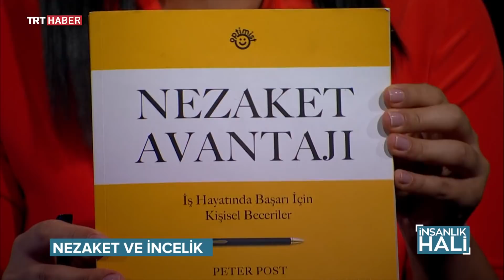İnsanlık Hali 29. Bölüm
Günümüz insanını, daha iyi bir yaşama sevk etmeyi hedefleyen İnsanlık Hali'nde bu hafta “Nezaket ve İncelik” konusu ele alınıyor. TRT